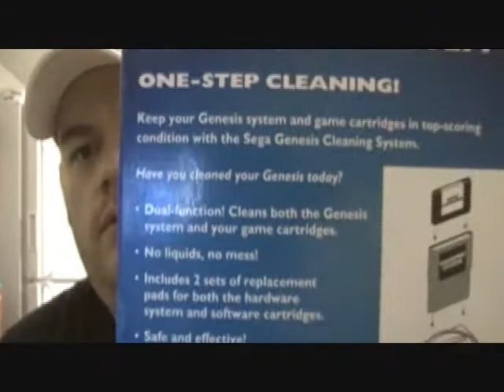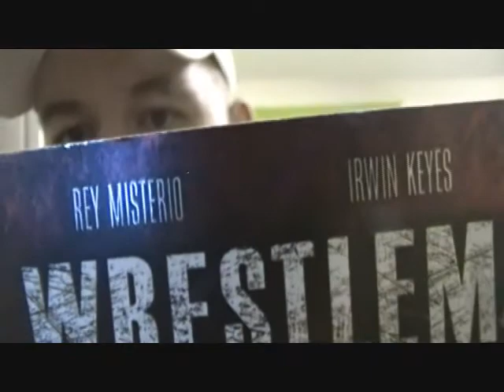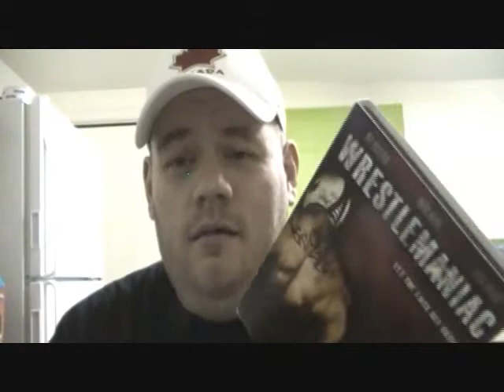Stupid People, Lots of Video Games Though